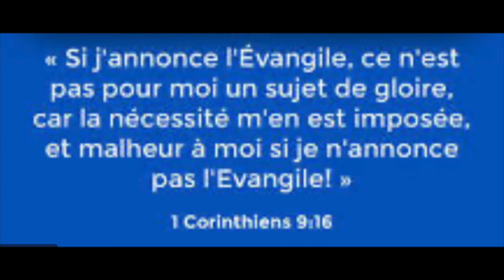👉Vè DIMANCHE DE PÂQUES |👉LA PÂQUES EST UN MESSAGE POUR LA VIE |👉LA VIGNE ET LES SARMENTS | Père NVK.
PREMIÈRE LECTURE
 (Ac 9, 26-31)

arrivé à Jérusalem,
Saul cherchait à se joindre aux disciples,
mais tous avaient peur de lui,
car ils ne croyaient pas
que lui aussi était un disciple.
Alors Barnabé le prit avec lui
et le présenta aux Apôtres ;
il leur raconta comment, sur le chemin,
Saul avait vu le Seigneur, qui lui avait parlé,
et comment, à Damas, il s’était exprimé avec assurance
au nom de Jésus.
Dès lors, Saul allait et venait dans Jérusalem avec eux,
s’exprimant avec assurance au nom du Seigneur.
Il parlait aux Juifs de langue grecque,
et discutait avec eux.
Mais ceux-ci
cherchaient à le supprimer.
Mis au courant,
les frères l’accompagnèrent jusqu’à Césarée
et le firent partir pour Tarse.

L’Église était en paix
dans toute la Judée, la Galilée et la Samarie ;
elle se construisait
et elle marchait dans la crainte du Seigneur ;
réconfortée par l’Esprit Saint,
elle se multipliait.

PSAUME
(21 (22), 26b-27, 28-29, 31-32)

R/ Tu seras ma louange, Seigneur,
dans la grande assemblée.
ou : Alléluia ! (cf. 21, 26a)

Devant ceux qui te craignent, je tiendrai mes promesses.
Les pauvres mangeront : ils seront rassasiés ;
ils loueront le Seigneur, ceux qui le cherchent :
« À vous, toujours, la vie et la joie ! »

La terre entière se souviendra et reviendra vers le Seigneur,
chaque famille de nations se prosternera devant lui :
« Oui, au Seigneur la royauté,
le pouvoir sur les nations ! »

Et moi, je vis pour lui : ma descendance le servira ;
on annoncera le Seigneur aux générations à venir.
On proclamera sa justice au peuple qui va naître :
Voilà son œuvre !

Petits enfants,
n’aimons pas en paroles ni par des discours,
mais par des actes et en vérité.
Voilà comment nous reconnaîtrons
que nous appartenons à la vérité,
et devant Dieu nous apaiserons notre cœur ;
car si notre cœur nous accuse,
Dieu est plus grand que notre cœur,
et il connaît toutes choses.

Bien-aimés,
si notre cœur ne nous accuse pas,
nous avons de l’assurance devant Dieu.
Quoi que nous demandions à Dieu,
nous le recevons de lui,
parce que nous gardons ses commandements,
et que nous faisons ce qui est agréable à ses yeux.
Or, voici son commandement :
mettre notre foi
dans le nom de son Fils Jésus Christ,
et nous aimer les uns les autres
comme il nous l’a commandé.
Celui qui garde ses commandements
demeure en Dieu,
et Dieu en lui ;
et voilà comment nous reconnaissons qu’il demeure en nous,
puisqu’il nous a donné part à son Esprit.

ÉVANGILE
« Celui qui demeure en moi et en qui je demeure, celui-là porte beaucoup de fruit » (Jn 15, 1-8)

Alléluia. Alléluia.
Demeurez en moi, comme moi en vous,
celui qui demeure en moi porte beaucoup de fruit.
Alléluia. (Jn 15, 4a.5b)

Jésus disait à ses disciples :
« Moi, je suis la vraie vigne,
et mon Père est le vigneron.
Tout sarment qui est en moi,
mais qui ne porte pas de fruit,
mon Père l’enlève ;
tout sarment qui porte du fruit,
il le purifie en le taillant,
pour qu’il en porte davantage.
Mais vous, déjà vous voici purifiés
grâce à la parole que je vous ai dite.
De même que le sarment
ne peut pas porter de fruit par lui-même
s’il ne demeure pas sur la vigne,
de même vous non plus,
si vous ne demeurez pas en moi.

Moi, je suis la vigne,
et vous, les sarments.
Celui qui demeure en moi
et en qui je demeure,
celui-là porte beaucoup de fruit,
car, en dehors de moi, vous ne pouvez rien faire.
Si quelqu’un ne demeure pas en moi,
il est, comme le sarment, jeté dehors,
et il se dessèche.
Les sarments secs, on les ramasse,
on les jette au feu, et ils brûlent.
Si vous demeurez en moi,
et que mes paroles demeurent en vous,
demandez tout ce que vous voulez,
et cela se réalisera pour vous.
Ce qui fait la gloire de mon Père,
c’est que vous portiez beaucoup de fruit
et que vous soyez pour moi des disciples. »